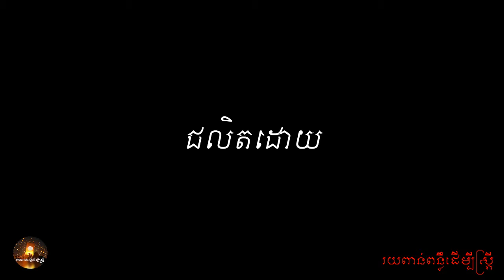Kandal​ Cnrp Women